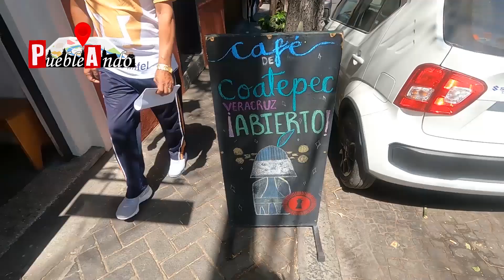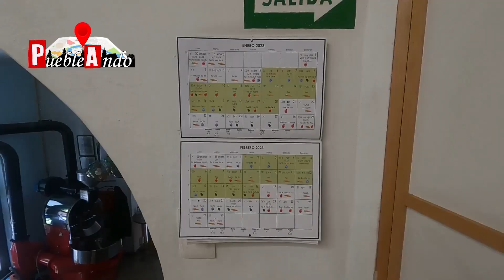La mejor experiencia de Café en el CENTRO DE TLALPAN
PuebleAndo por el CENTRO DE TLALPAN recorrimos el Café Katsina que ofrece una experiencia de café que no vivirás en ningún otro lado. Descubre aquí de qué se trata.